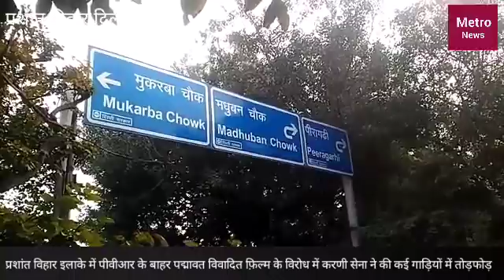Prashant vihar PVR news... दिल्ली में PVR पर विवादित फ़िल्म पद्मावत के विरोध में तोड़फोड़ ।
News , Informations , Social , Spiritual Etc.